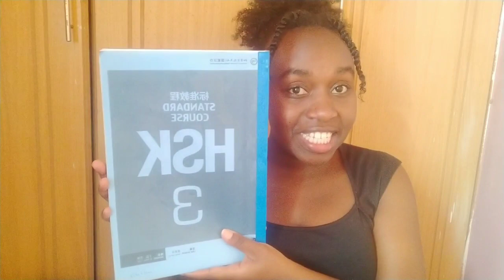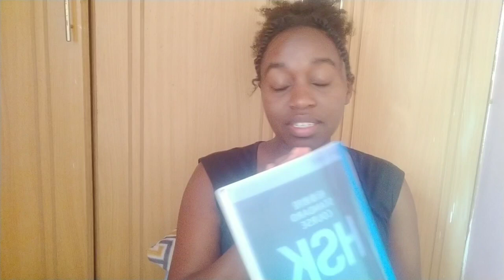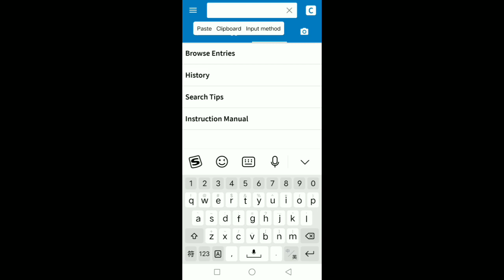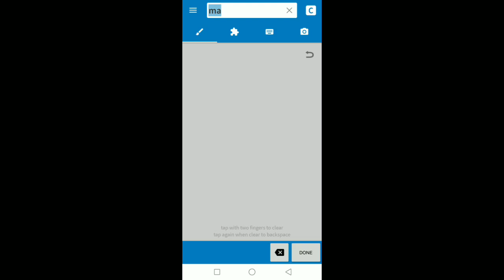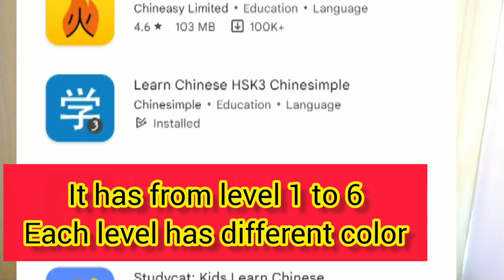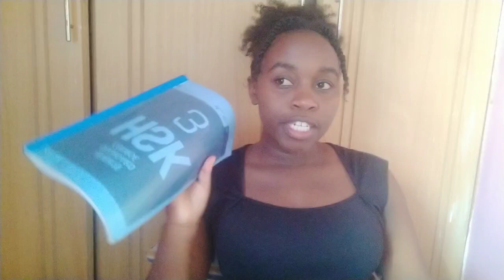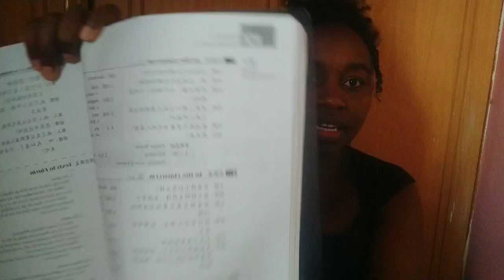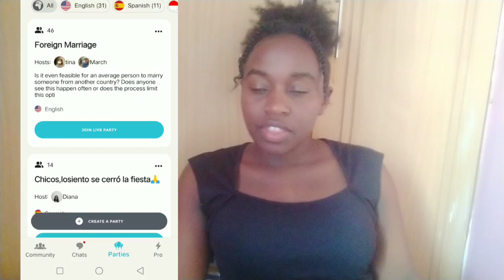APPS TO LEARN CHINESE FOR FREE